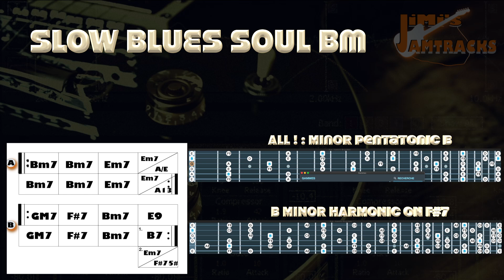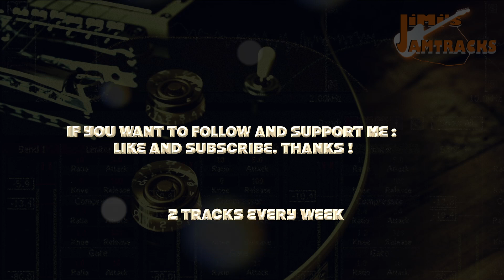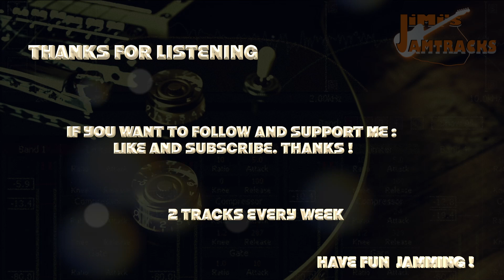GUITAR BACKING TRACK | SLOW BLUES SOUL | Bm | JIMI'S JAM TRACKS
Hi musicians and music lovers ! Hope you're all fine everywhere around this beautiful planet Earth.

I love composing and I love playing on Backing Tracks, so I decided to compose Jam Tracks !

All music, composition & video posted to this channel is created by and belongs exclusively to JIMISJAMTRACKS.